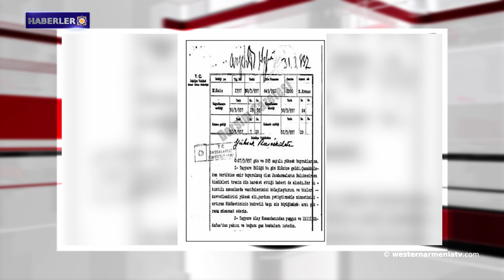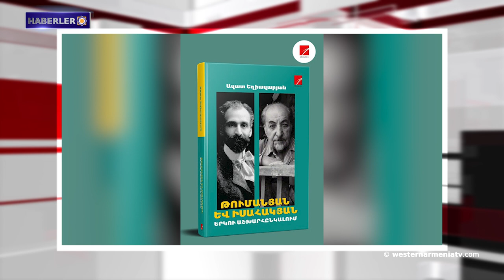Ermeni kimliği: Lomlar-Poşalar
1- Batı Ermenistan Cumhuriyeti Ulusal Meclisinin Açıklaması
2- Ermeni kimliği: Lomlar-Poşalar
3- Artsakh'ın küçük yer adları: Yeğişa Arakyal Manastırı
4- Bugün Karvaçar'ın kurtuluş günü
5- Grigori Ayvazyan: Azerbaycan anayasasını kullanarak onları yok edebiliriz ama bunu yapmıyoruz.
6- Batı Ermenistan’daki Dersim katliamında Mustafa Kemal ve İsmet İnönü zehirli gaz kullanılmasını emretti.
7- "Tumanyan ve İsahakyan։ İki dünya algısı" başlıklı kitabın tanıtımı Yerevan'da gerçekleşti.